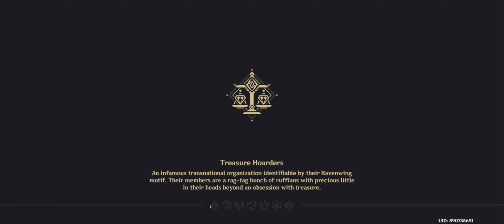WATCH BEFORE PULLING FOR FURINA BANNER!!!